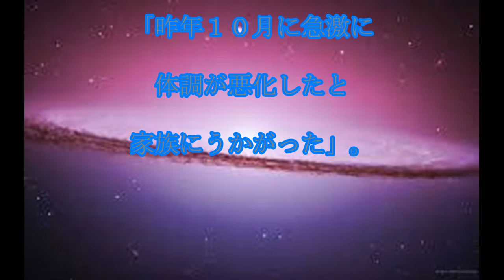佐野つかさ,死去,元２・５次元ユニット,「愛夢ＧＬＴＯＫＹＯ」,佐野つかささん,１月に,死去していた,話題,動画